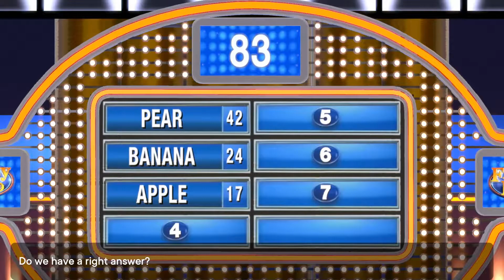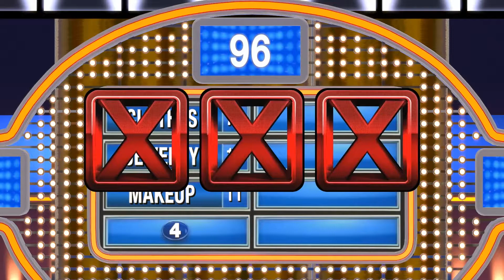Quarantine Game Night | FAMILY FEUD - "The Rematch!"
All my friends are in self-isolation/quarantine! So I got them all together to have an online gaming night! On this night, we played FAMILY FEUD!

Support us!